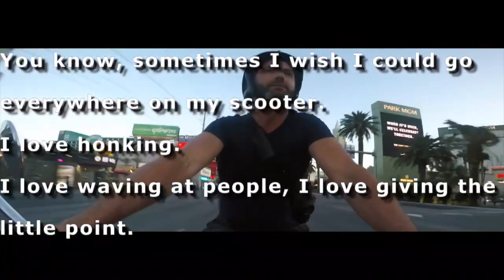Scooter Sensibilities with Goldberg The Realtor - Las Vegas Edition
Vegas Edition!!
Just a man, his scooter and, a mission.
Clear your head for 1 minute and take a scooter ride with me.

It’s the sensible thing to do.